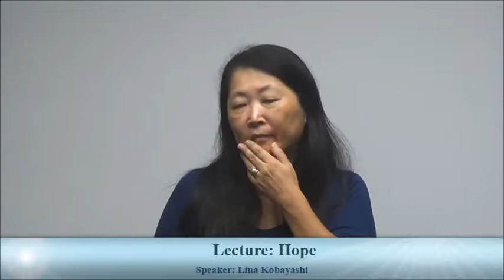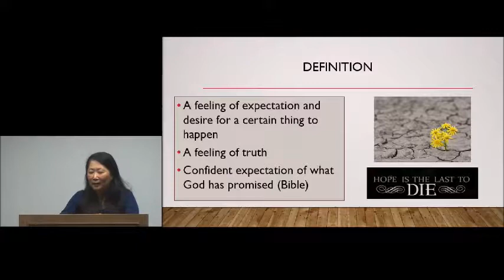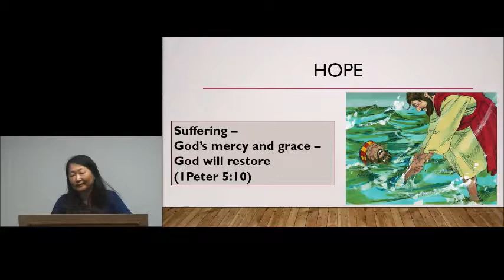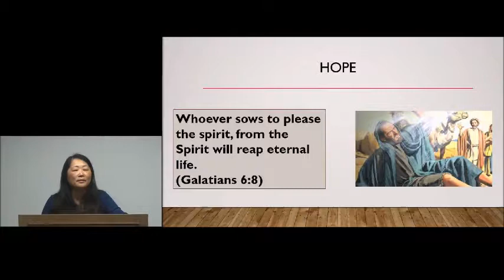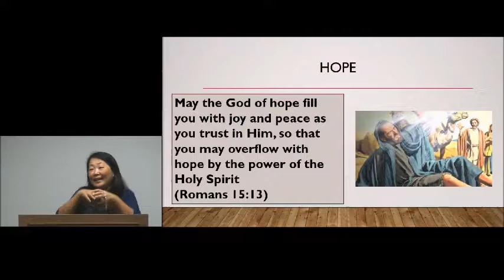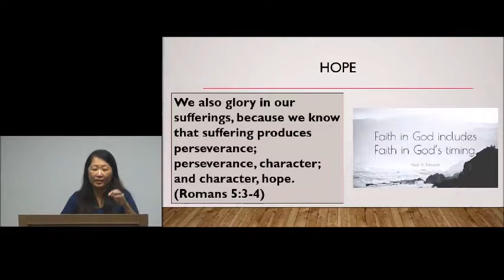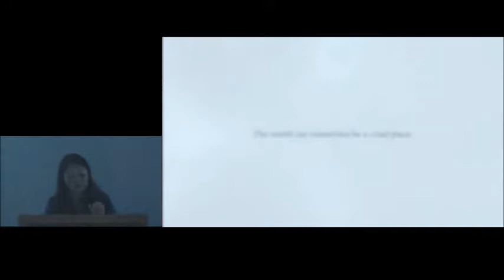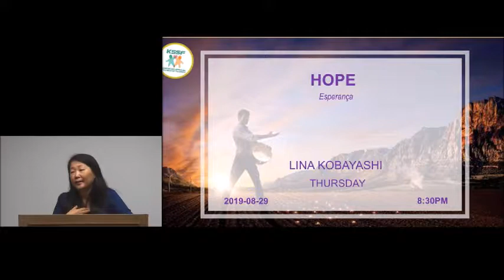KSSF - HOPE - LINA KOBAYASHI - ENGLISH LECTURE.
Lecture at Kardecian Spiritist Society of Florida - KSSF
Date: August 29th, 2019.